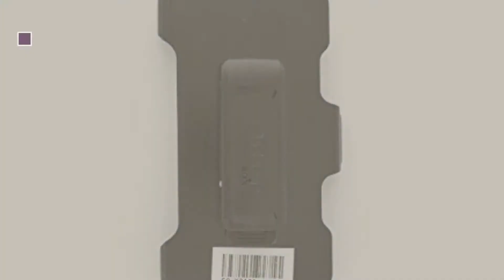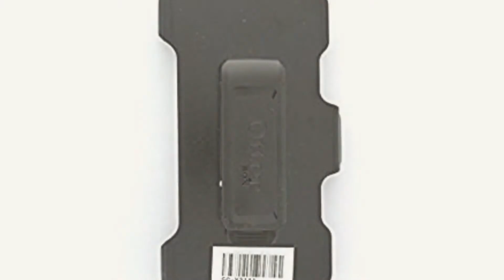OtterBox Belt Clip, Top 10 Collection // New & Popular 2017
New! 2019 Black Friday / Cyber Monday Holsters Deals and Updates.

Black Friday / Cyber Monday OtterBox Defender Series Holster/Belt Clip for Apple iPhone 5 and iPhone 5s (Black) by Case-DIY

Black Friday / Cyber Monday OtterBox Holster Belt Clip for OtterBox Defender Series Apple iPhone 6/6s Case - Black - by OtterBox

Black Friday / Cyber Monday OtterBox Holster Belt Clip for OtterBox Defender Series Case iPhone Se 5s,5,5c Bulk by OtterBox

Black Friday / Cyber Monday Otterbox Defender Replacement Belt Clip/Holster for Galaxy S6 by OtterBox

Black Friday / Cyber Monday OtterBox Holster Belt Clip Replacement for OtterBox Defender Series Case Samsung Galaxy S7 by OtterBox

Black Friday / Cyber Monday Otterbox Defender Series Replacement Holster for Galaxy S5 Black by OtterBox

Black Friday / Cyber Monday Otterbox Defender Replacement Belt Clip Holster for iPhone5, 5s, and 5c by OtterBox